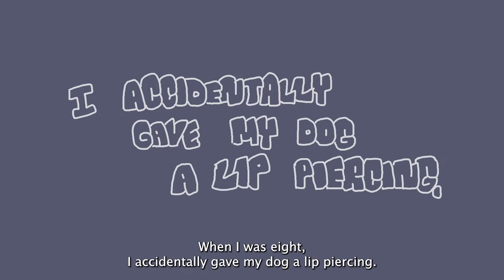I Accidentally Gave my Dog a Lip Piercing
My digital story project for my Linehan Artist Scholar seminar class at UMBC.
My parents weren't paying attention because they were distracted by a bald eagle. Nature is beautiful.